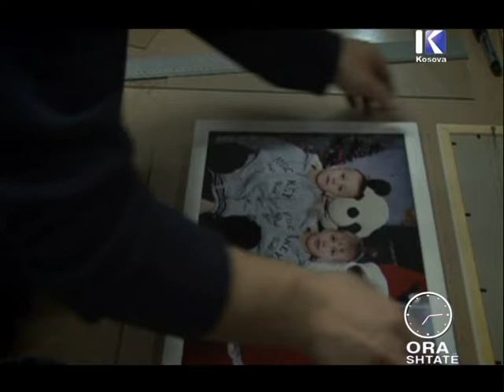ORA 7 - Historiku i kornizave - 21 Janar 2014 - KLANKOSOVA.tv